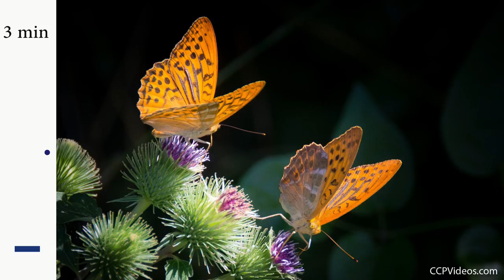15 Minute Sketch: Moths & Butterflies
Winged creatures are all around us. Their colors and movements the perfect subject matter for drawing and painting. So this week, we’re focusing 15 Minute Sketch on butterflies and moths.

Please note: The video does not include audio. Think of it as a reference photo slideshow: Five reference photos will be on the screen each for 3-minutes each. Ready, set, sketch!